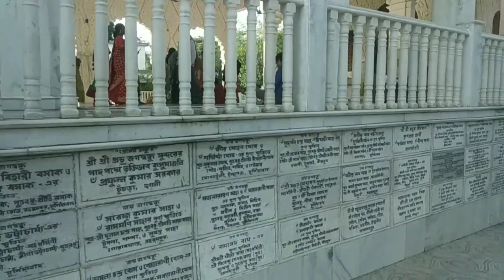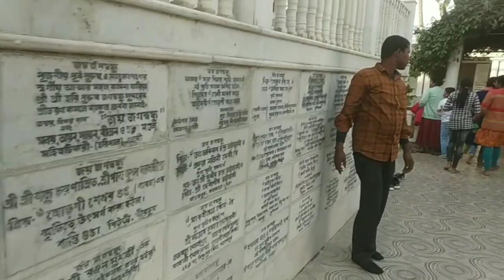আজকে আমরা ডাহাপাড়া জগদ্বন্ধু ধামে ঘুরে আসলাম।🙏🥰villagevlogs_krishanu